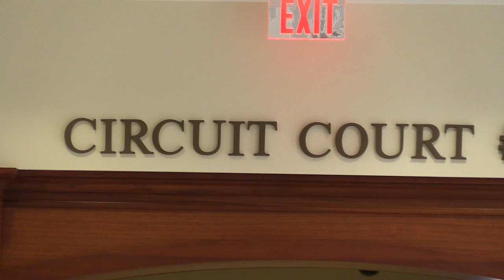Man could face life in prison in Pike arson case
A Pike County man is facing felony charges, including several counts of arson, in an indictment handed down this week in Pike County.

According to the indictment, 36-year-old Tommy Lee Travis Engle, more commonly known as Travis Engle, allegedly set fire to Red’s Small Engine Repair in Pike County earlier this month. The fire allegedly damaged several vehicles and other property.

Pike Commonwealth’s Attorney Rick Bartley said Engle allegedly set the fire as a result of a disagreement with the owner of the property where the fire originated. Given Engle’s previous criminal history, Bartley said these latest charges could carry extremely stiff consequences if a guilty verdict is passed down.

Engle has a notable criminal history. In 2014, he abducted his son from Virginia and was arrested in Pikeville, where he was located with the child, who was unharmed. The situation resulted in a nationwide Amber Alert. Engle was sentenced to a two-year suspended sentence in that case.